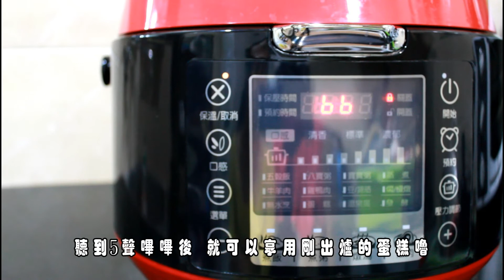《小潔的廚房記事 》鹹蛋糕